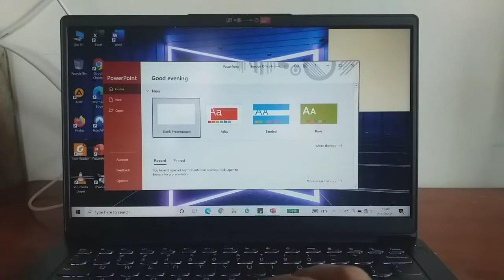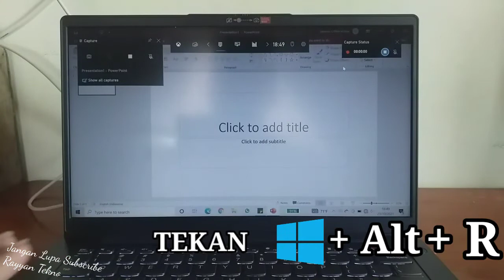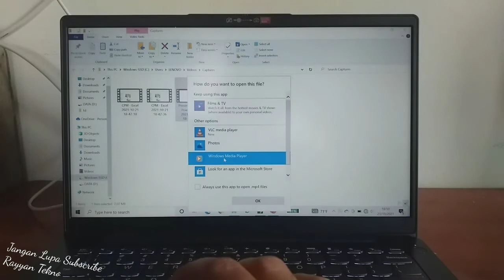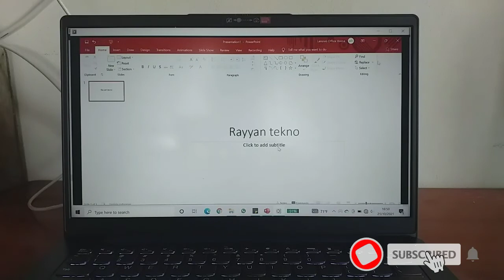Cara Merekam Layar Laptop/PC Windows 10 Tanpa Aplikasi Tambahan - Screen Recorder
Assalamualaikum,  kali ini saya share video tentang cara rekam layar laptop/ pc windows 10 tanpa aplikasi tambahan. Oke langsung saja simak video ini sampai selesai ya. Trims ya. Wassalamaualaikum.

merekam layar laptop,
merekam layar laptop windows 10,